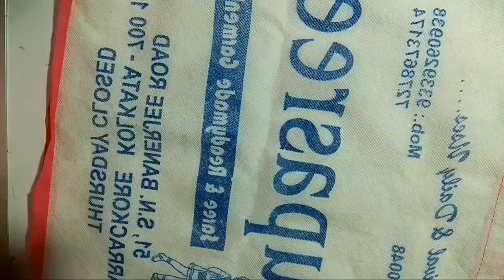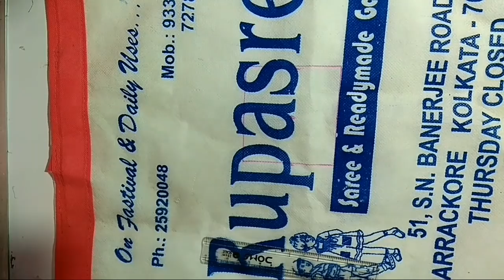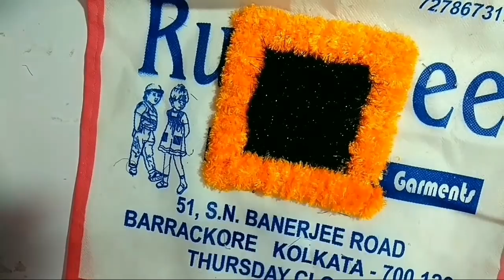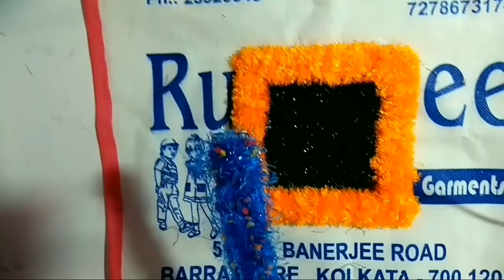डोर मैट ,फ्रिज कवर ,टीवी कवर, को स्केल की मदद से बनाये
इस  डोर मैट ,फ्रिज  कवर ,डिश टीवी कवर,टेबल  मैट, को  बिना   सलाई  और क्रोसिए  से  केवल  स्केल  की मदद  से  बनाया  जा सकता है।